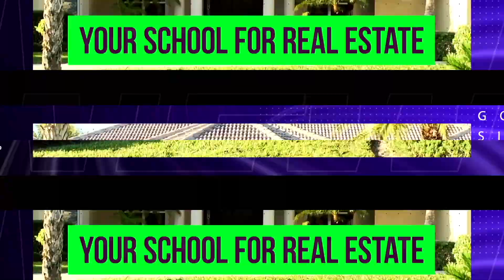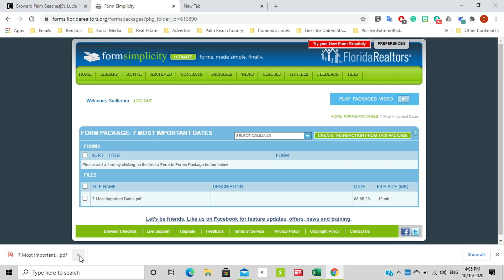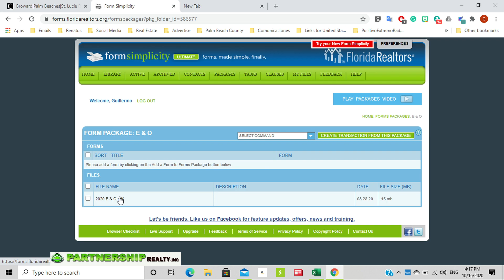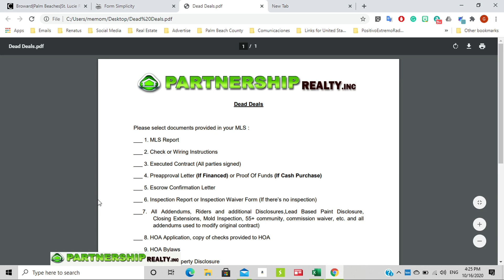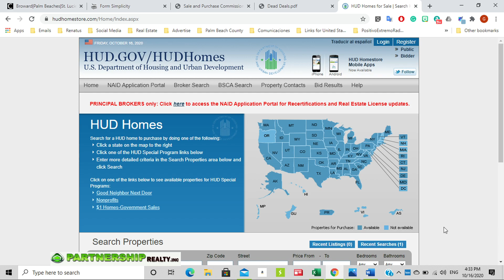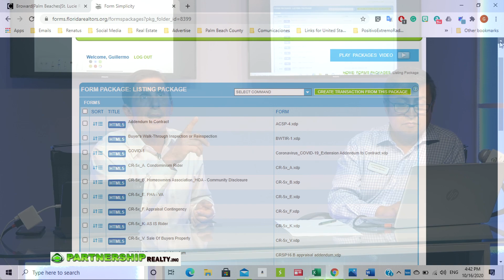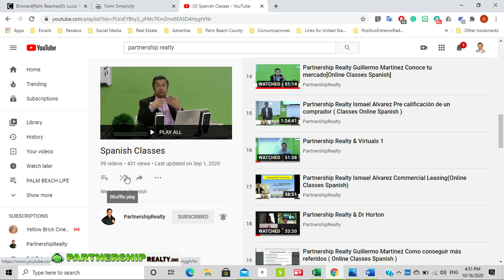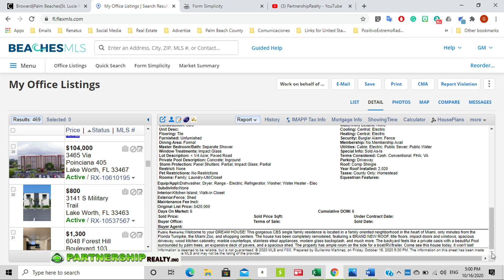Preguntas mas frecuentes ( Ismael Alvarez Partnership Realty Classes )